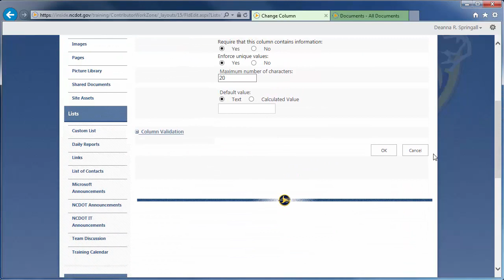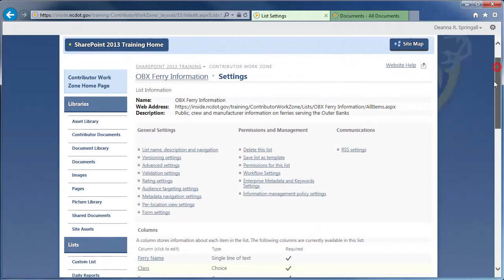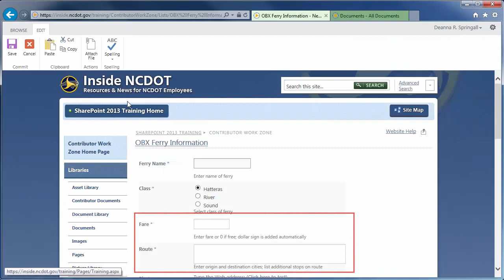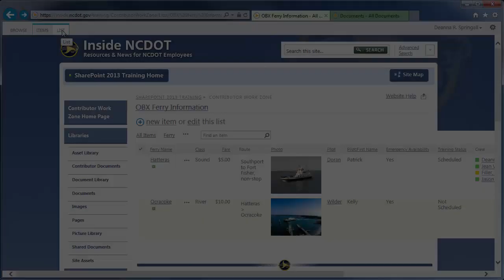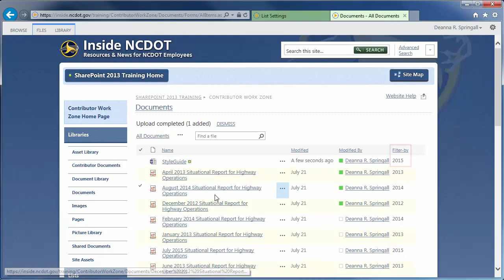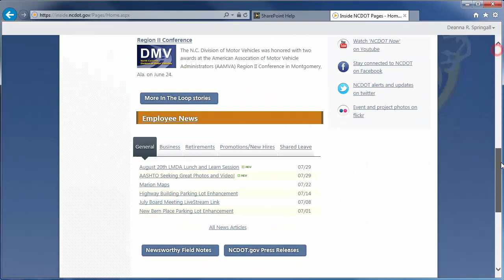Edit Columns in SharePoint 2013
Learn how to edit and delete columns and set default values